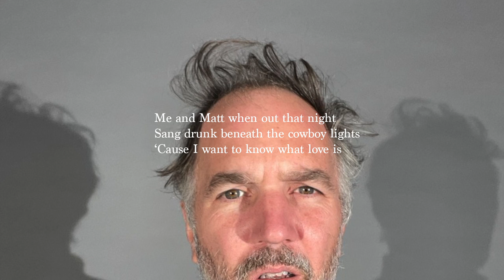Walter Martin - Baseball Diamonds (Official Lyric Video)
From the album THE BEAR out March 25 2022

Hunters in the Snow
First Voices
New Green
Baseball Diamonds
The Bear
Hiram Hollow
Easter
Not My Mother
The Crow Symbolizes Love
The Song is Never Done

Walter Martin - vocals, guitar
Emile Mosseri - piano
Harrison Whitford - guitar
Sean O’Brien - lap steel

recorded by Walter Martin at Hiram Hollow (Gansevoort, NY)
and Sean O’Brien at Knobworld (Los Angeles, CA)

mixed by Sam Kassirer
at MEFFA

mastering by Chris Colbert at National Freedom

additional recording by:

Emile Mosseri

all songs written by Walter Martin, Family Jukebox (ASCAP)